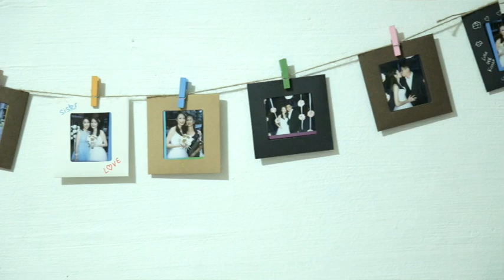Wedding Highlights of Leslie Khoo & Adelynn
Song: Raging Fire